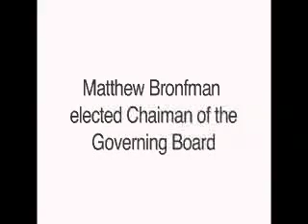WJC Governing Board New York 2007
WJC Governing Board New York June 2007, Elections and Plenary Assembly